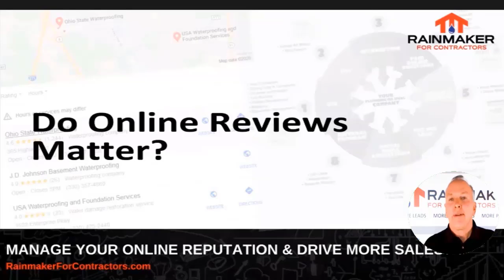How Your Reputation Impacts Your Reviews | Rainmaker For Contractors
Bill explains why your online reputation is vital to the longevity and success of your business.